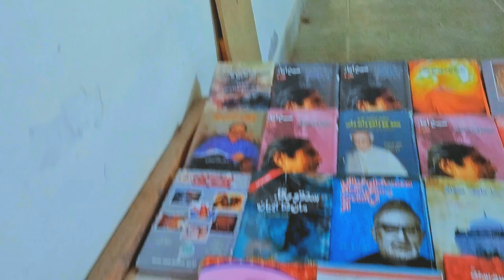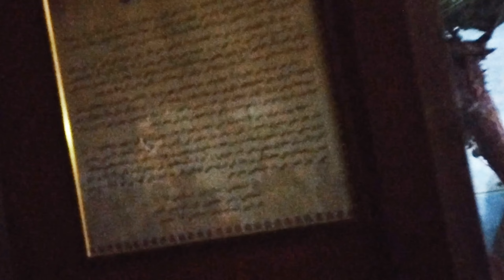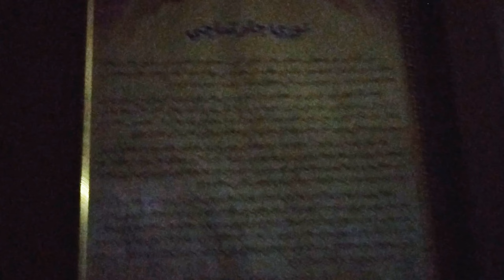Shah Abdul Latif Bhittai Museum || Part 6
SALT Museum Showcase

Shah Abdul Latif Bhittai Museum is a cultural institution dedicated to preserving and showcasing the life, work, and legacy of the renowned Sindhi Sufi poet, Shah Abdul Latif Bhittai. Located in Bhit Shah, a small town in the Sindh province of Pakistan, the museum serves as a tribute to one of the greatest literary figures in the history of the region.

The museum is divided into various sections, each providing a unique perspective on the life and contributions of Shah Abdul Latif Bhittai. The exhibits include artifacts, manuscripts, photographs, and audiovisual displays that offer visitors a comprehensive understanding of the poet's life, his literary works, and the cultural context in which he lived.

One section of the museum is dedicated to displaying personal belongings of Shah Abdul Latif Bhittai, such as his clothing, utensils, and other everyday items, giving visitors a glimpse into the poet's personal life. These artifacts help to create a connection between the visitors and the poet, allowing them to immerse themselves in his world.

Another important part of the museum is the collection of original manuscripts of Shah Abdul Latif Bhittai's poetry. These manuscripts are carefully preserved and displayed in a controlled environment to ensure their long-term conservation. Visitors can explore the intricate calligraphy, the beautiful poetic verses, and the wisdom contained within the poet's writings.

The museum also features interactive displays and multimedia presentations, enabling visitors to engage with the poet's work in a more dynamic and immersive manner. Audio recordings of Shah Abdul Latif Bhittai's poems, as well as musical renditions of his compositions, create an ambiance that transports visitors to the poetic realm that he created.

Additionally, the museum organizes regular events, seminars, and workshops to promote the understanding and appreciation of Shah Abdul Latif Bhittai's poetry. Scholars, researchers, and enthusiasts from around the world gather here to exchange ideas and delve deeper into the poet's rich cultural heritage.

The architecture and design of the museum are inspired by the traditional Sindhi aesthetic, incorporating elements of local craftsmanship and materials. The serene surroundings and tranquil atmosphere add to the overall experience, providing a serene space for contemplation and reflection.

The Shah Abdul Latif Bhittai Museum serves as a significant cultural landmark, not only preserving the poet's legacy but also promoting the values of peace, tolerance, and unity that are at the core of his teachings. It stands as a testament to the profound impact of Shah Abdul Latif Bhittai's poetry on the Sindhi culture and serves as an inspiration for generations to come.

Title: "Shah Abdul Latif Bhittai Museum: Preserving the Legacy of a Sindhi Sufi Poet"